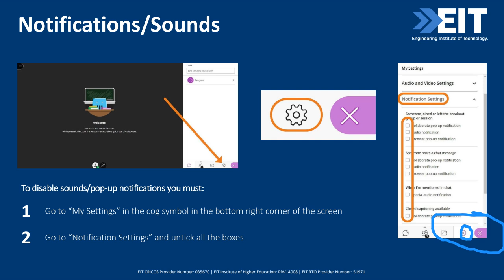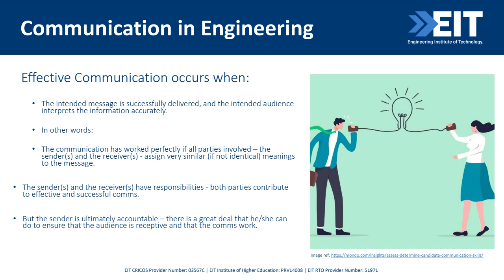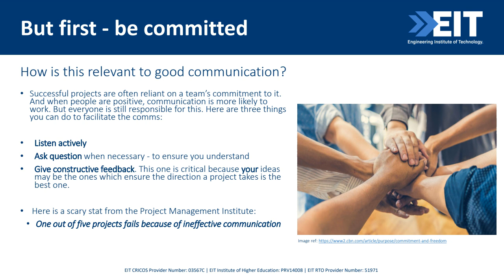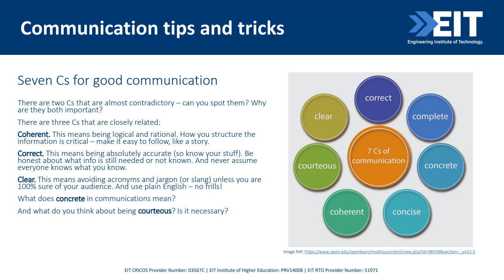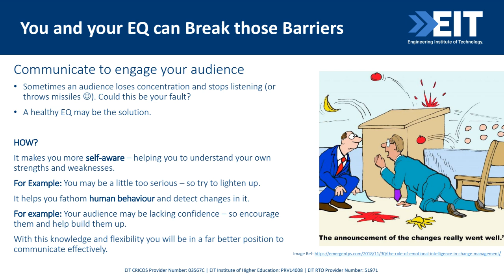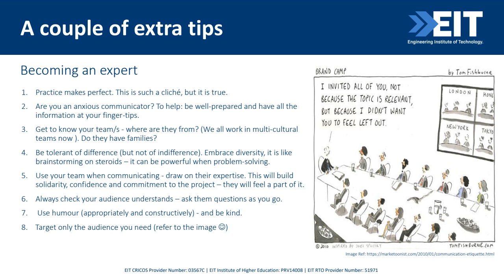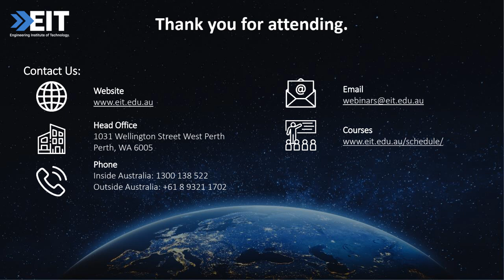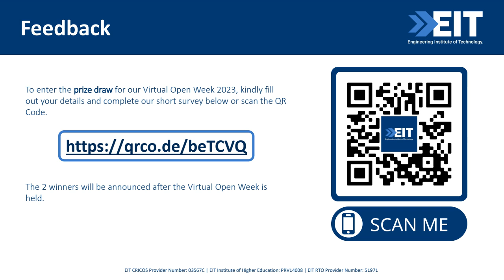Effective Communication for Engineers | EIT Virtual Open Week 2023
Learn how to communicate effectively as an engineer to maximize your effectiveness in the workplace and beyond.

Presented by Edwina Ross (Academic Public Affairs Manager)